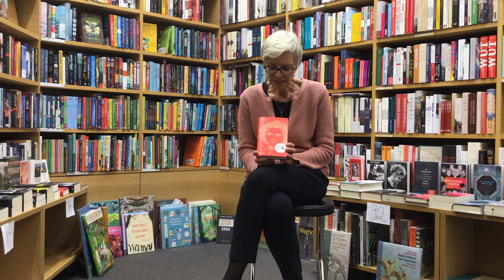Boysen + Mauke Literaturshorties 29.12.2020, Annette, ein Heldinnenepos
Annette, ein Heldinnenepos

Anne Weber

Matthes & Seitz Berlin
1. Auflage | erschienen am 28. Februar 2020

Buch | Hardcover | 208 Seiten
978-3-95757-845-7